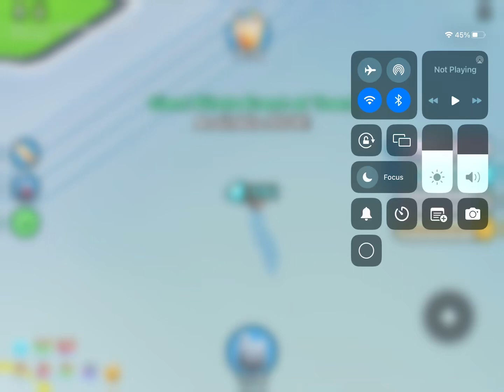Day 3 of trying to get a knife cat